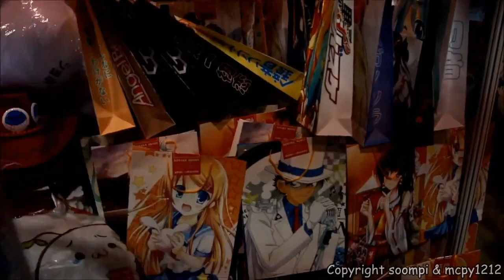Animation Comics & Games EXPO HK 2014 (Day 2 & Day 3 Montage)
I just went on Day 2 & Day 3 for ACGHK2014. I could not go for more days because I could not ask my  staffs to shift weekday holidays.

Different from the previous participation, I decided to take a movie, which most cosplayers did recognize that I was going to do. I took a movie not just only cosplayers but also other stalls, particularly Gundam and some old yet famous figures like Mr.Bean, Terminator & Robocop.